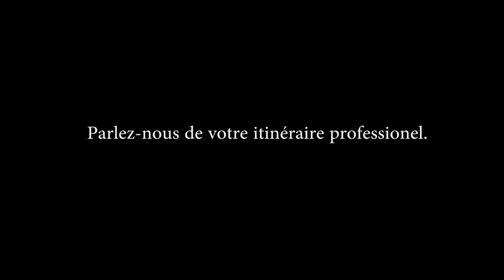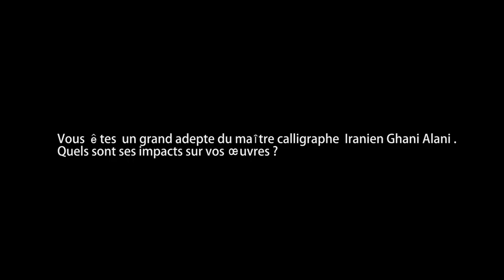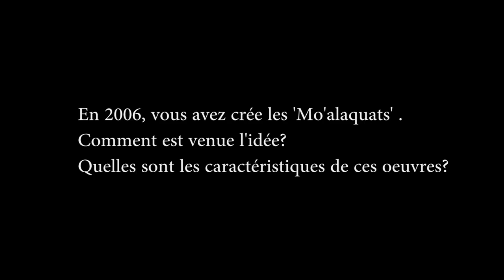Abdellah AKAR allie peinture, poésie et calligraphie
Abdellah AKAR, artiste plasticien tunisien, s'est installé en France depuis 1970. En parallèle à sa formation scientifique, il a pu poursuivre des cours de peinture et de calligraphie.
En 1980, il rencontre un maître de la calligraphie irakienne Ghani ALANI qui lui a enseigné les bases de cet art.
Aujourd'hui, Abdellah AKAR excelle en calligraphie et diffuse son art à travers des tableaux de peintures.
Abdellah AKAR, est très connu par son œuvre artistique de 17 toiles où les poèmes apparaissent suspendus(les Mu 'Allaquat).
Il expose actuellement à l'Institut français de Rabat du jeudi 29 novembre 2018 au jeudi 10 janvier 2019.